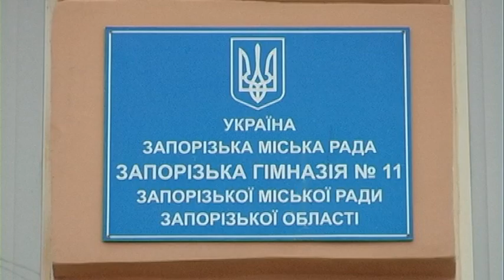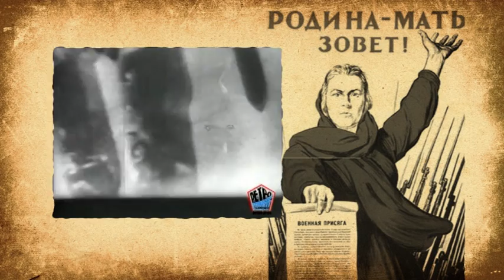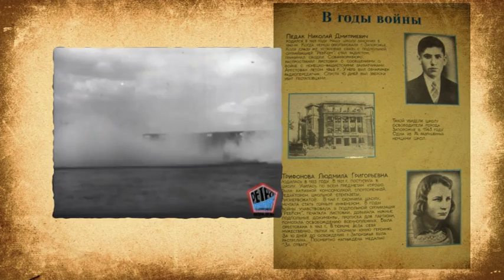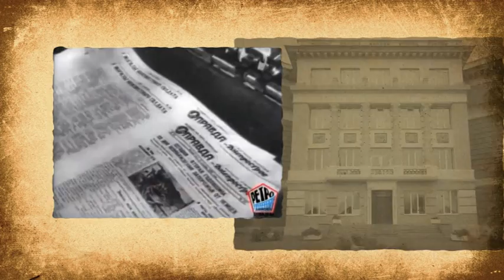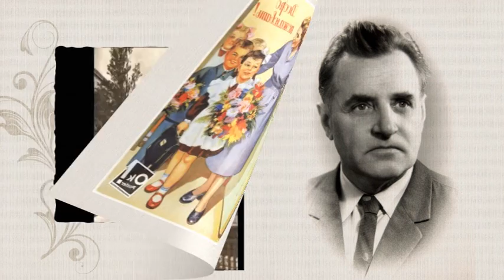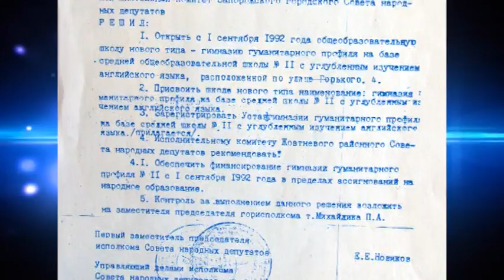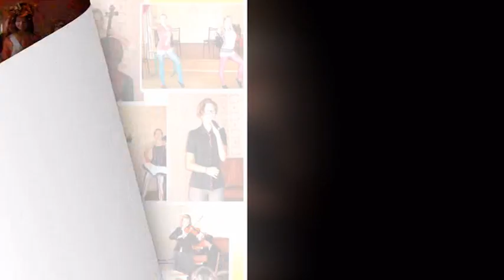История гимназии№11.mpg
Документальный фильм о более, чем 100-летней истории одной из самых престижных Запорожских школ.